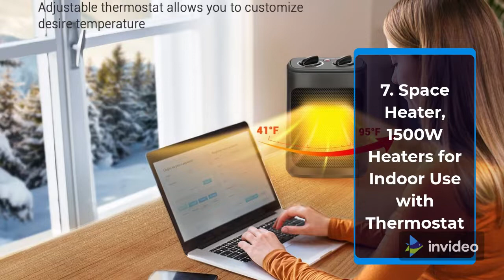Best Top Space Heaters | Top Rated Best Space Heaters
1.Portable Electric Space Heater with Thermostat
2.Dreo Space Heater – 70°Oscillating Portable Heater
3.Dreo Space Heater for Indoor Use
4.Lasko 755320 Ceramic Space Tower Heater
5.Space Heater, SANVINDER 1500W Portable Heater for Bedroom
6.BLACK+DECKER Portable Space Heater
7.Space Heater, 1500W Heaters for Indoor Use with Thermostat
8.BLACK+DECKER Tower Space Heater
9.Dr Infrared Heater Portable Space Heater
10.Lasko 5586 Digital Ceramic Tower Heater